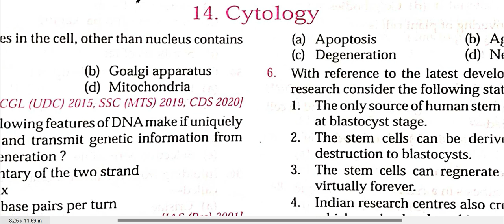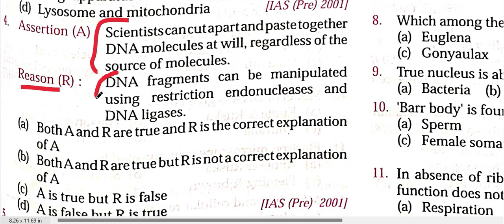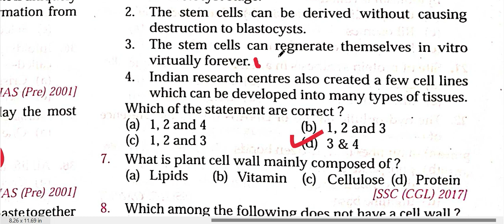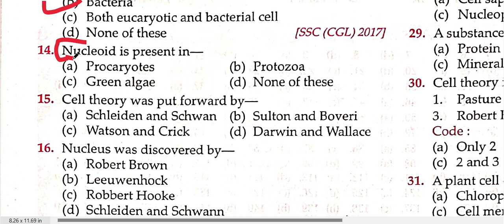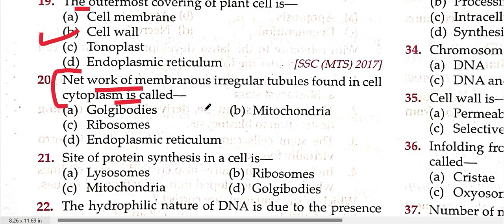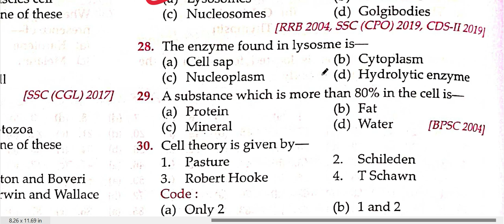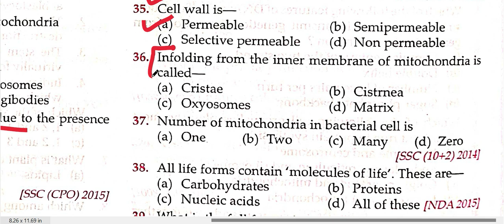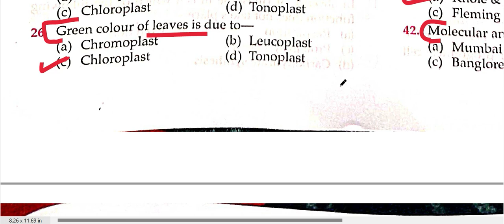KNOWLEDGE BIOLOGY OBJECTIVE MCQ CH - PART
GENERAL SCIENCE
GENERAL KNOWLEDGE
MAHESH BARNWAL
BPSC 68
BPSC 69
UGC NET JRF
NET/JRF GEOGRAPHY
NET/JRF HISTORY